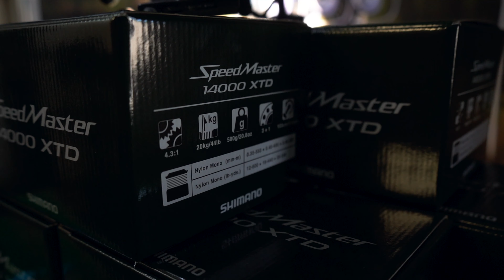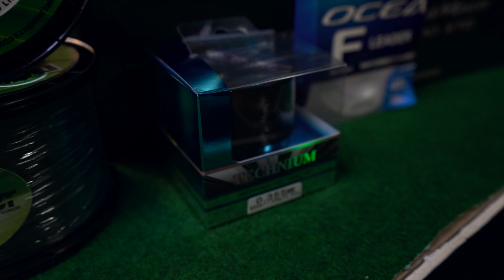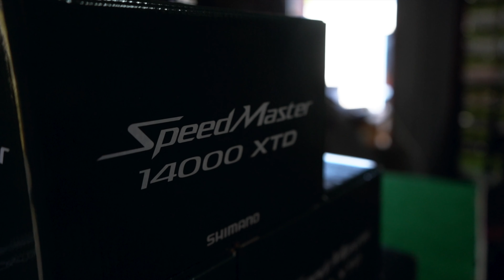⚙️ Geartalk: De VERNIEUWDE Shimano Speedmaster 14000 XTD - Shimano Speedmaster 14000 XTD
In Geartalk bespreken wij wekelijks de nieuwste karper gear tot in detail. Zodat jij altijd op de hoogte bent van de hotste items van dit moment ⚙️ Check onze gratis content op onze community pagina en abonneer je op ons YouTube kanaal (link) en vergeet niet om meldingen aan te zetten 🔔

Met de Speedmaster ben je perfect bediend. De Speedmaster heeft veel technische eigenschappen geërfd van onze duurdere bigpit molens. Daaronder vallen: Super Slow 5 line oscillation, G Free Body, Parallel Body, Rigid Cast en de koud gesmede aluminium AR-C spoelen. Tevens krijg je er een set spool recuders bij om het opspoelen zo efficiënt mogelijk te maken. Als het op drillen aankomt, optimaliseert de combinatie tussen HAGANE GEAR en SILENT DRIVE de inhaalefficiëntie en de Instant Drag maakt supersnelle aanpassing van de slip mogelijk om de vis snel en gemakkelijk onder controle te houden. Eigenlijk is de Speedmaster een van de meest onverslaanbare bigpits als het op prijs/kwaliteit aankomt.

Team Outdoors
🏠Edisonstraat 22A, 6604BV Wijchen (NL)